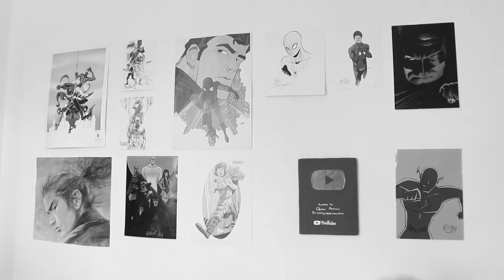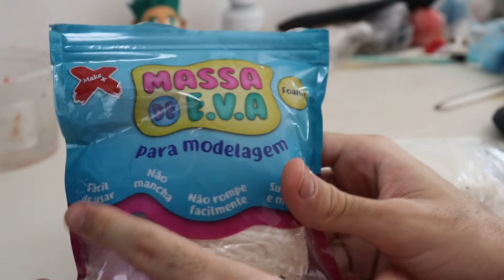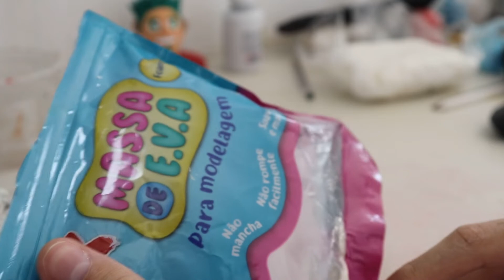Misturar Biscuit Com Massa EVA - Da Certo??? Funciona??? - Teste e Opinião! - Artesanato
Será que da Certo Misturar Biscuit com Massa EVA? será que funciona? nesse vídeo o Quase Artista testou e viu se deu verto ou errado!
Meus Grandes Queridos!!! Espero que vocês estejam bem! essa Dica vai Ajudar Demais nossas esculturas e modelagens com biscuit e massa EVA!
Eu Espero que Vocês Gostem! Fiquem com Deus!